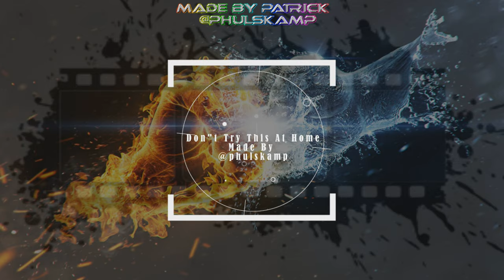William Spencer Is A Real Wizard...